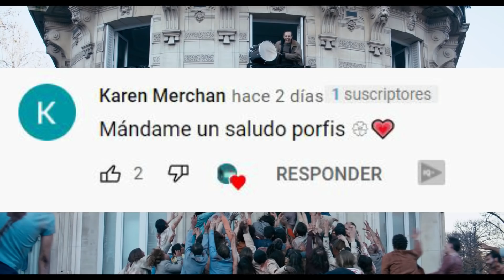LA NOCHE DEVORÓ AL MUNDO - ALIVE VERSION FRANCÉS / RESUMEN EN 8 MINUTOS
Sam se despierta en su apartamento luego de la intensa fiesta de la noche anterior y se enfrenta a su nueva realidad: está solo y los muertos vivientes han invadido las calles de París.